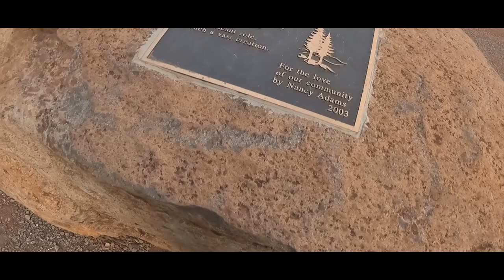Nor-cal Speedway Vlog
The East coast speedway guys head west to race in the final round of the U.S. Speedway National series. Check out some behind the scenes footage to be part of the journey